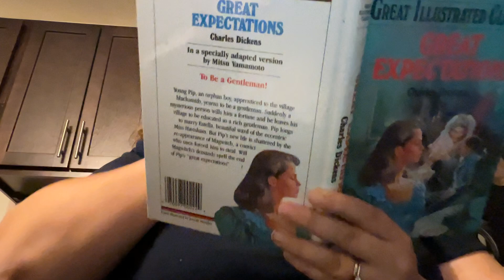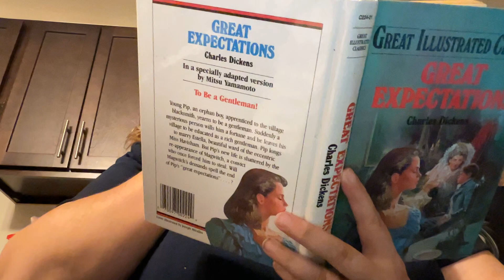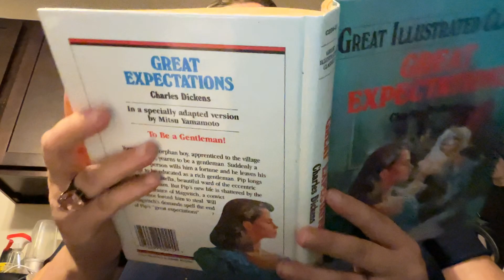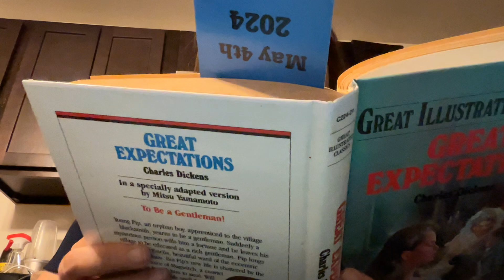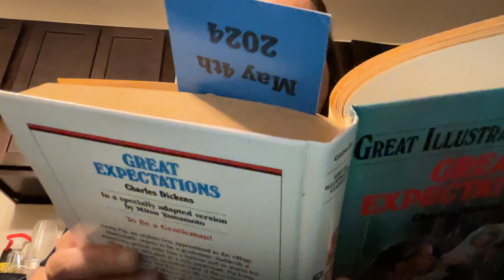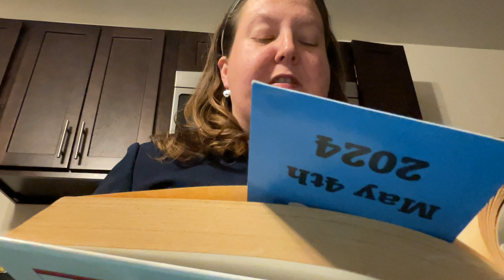Great Expectations(2)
Pip brings food and a file to the convict. His sister has a party.